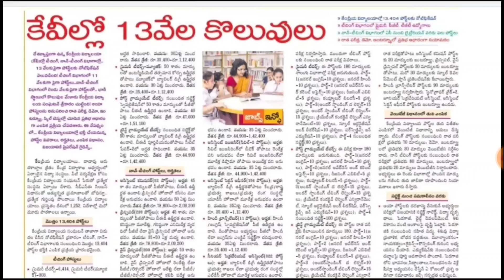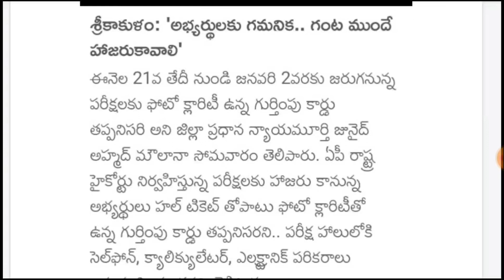💥AP High Court అభ్యర్థులకు బిగ్ అలెర్ట్ | పోలీస్ వయోపరిమితి పెంచాలి | 13 వేల ఉద్యోగాలు విడుదల | RK